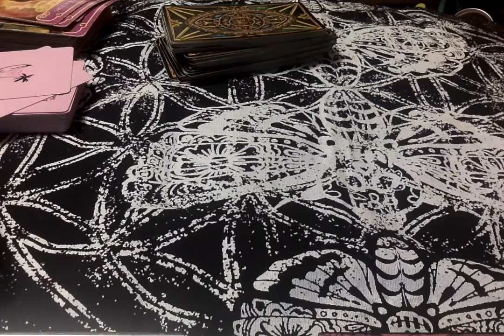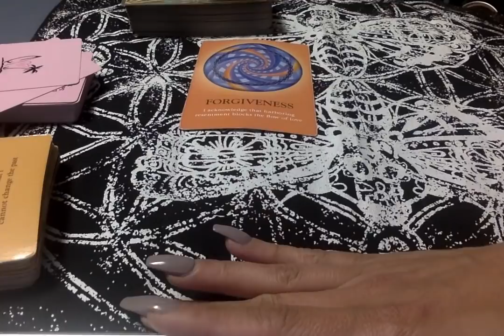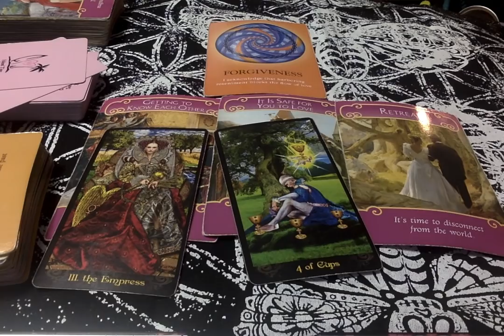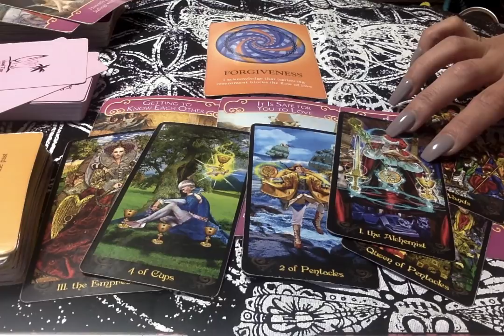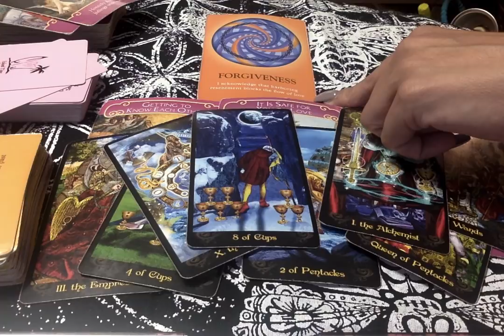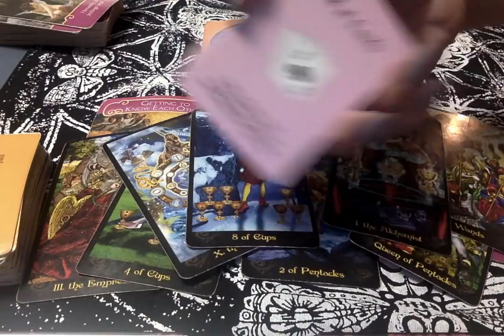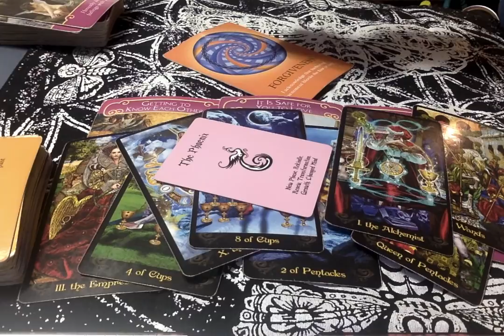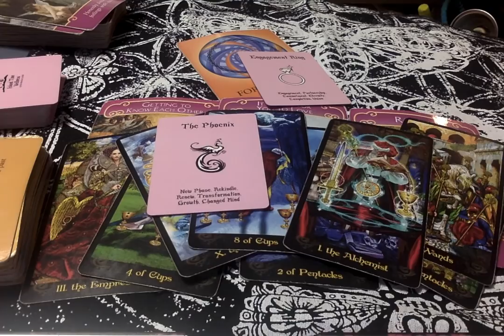Demo & Weekly Energy’s